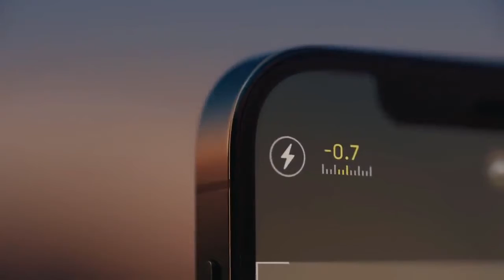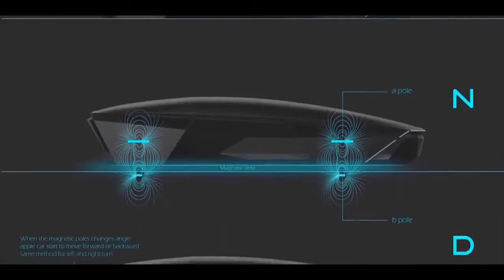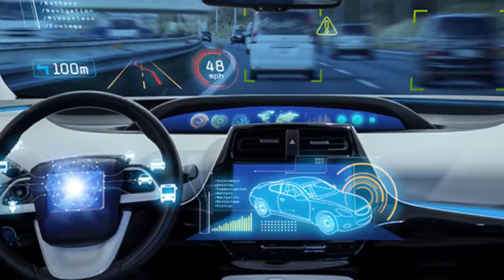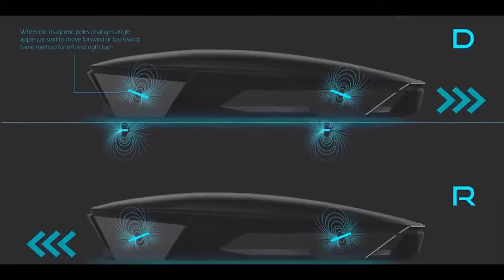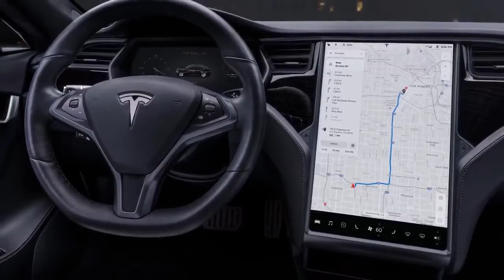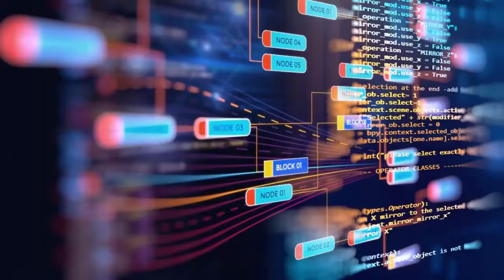NEWEST INVENTION THE APPLE CAR